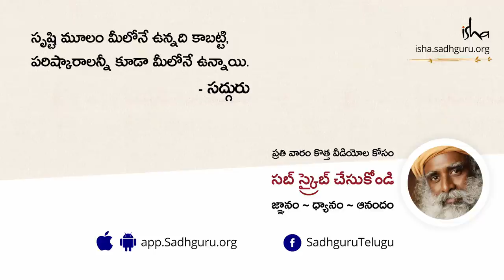మిమ్మల్ని మీరు మెరుగుపరుచుకోండి | Sadhguru Darshan